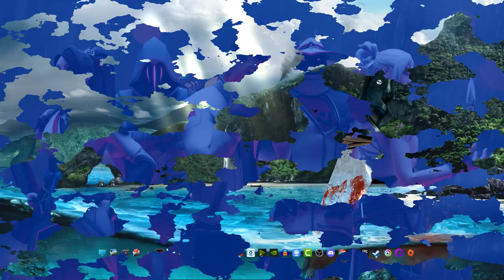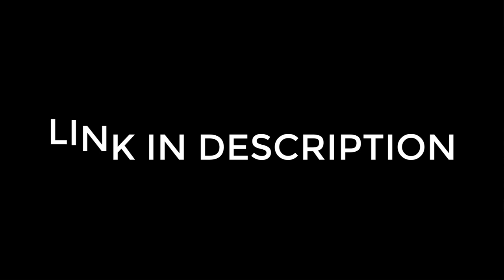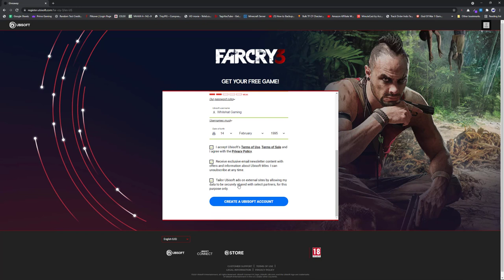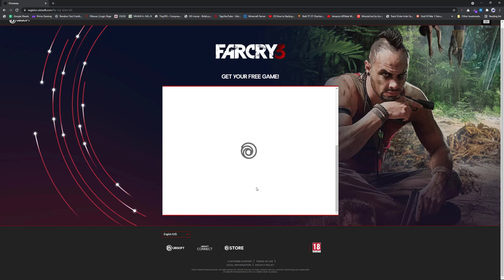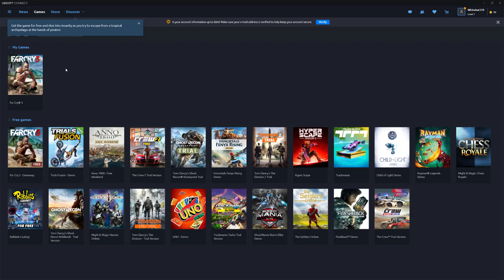Far Cry 3 Free For Lifetime | Limited Time Offer | Claim It Fast 😍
Wanna support?
My Paytm No:
Top 3 Donations:
☛ Tamal Roy {20 INR}
☛ Cookie Chunk {100 INR}
☛ AV.67 Verma {40 INR}

My name is Gautam [Whitehat Gaming]
I am a PC gamer/ streamer

★--PC Specs--★

MotherBoard - Gigabyte B450M/BD
RAM -  16gb ddr4 3200mhz
SSD - 1TB WD nvme m.2

★--Donations--★
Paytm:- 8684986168